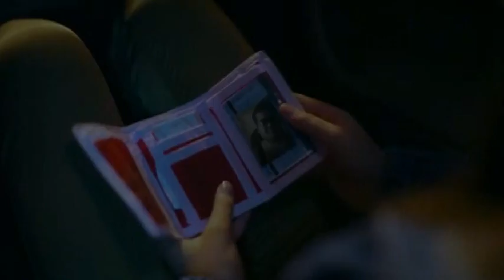ГЕРОЙ СОВРЕМЕННОЙ ДЕМОКРАТИИ!!! (нет)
Если хочешь начать играть с плюшками лови пригласительную ссылку Или же при регистрации введи пригласительный код 397777